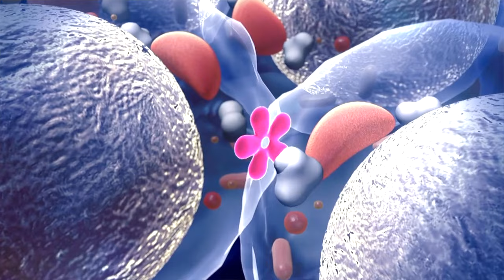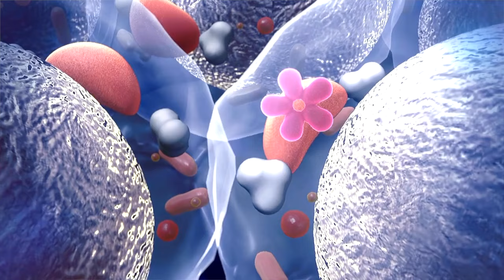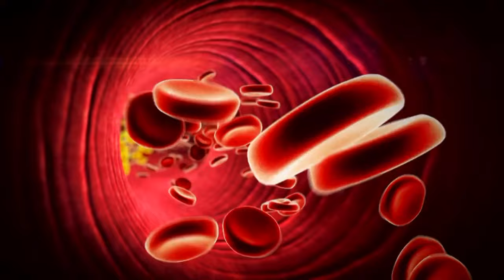Mole Like Black Spots முகத்தில் மற்றும் உடலில் குட்டி குட்டி கருப்பு புள்ளி மாதிரி இருக்கா?